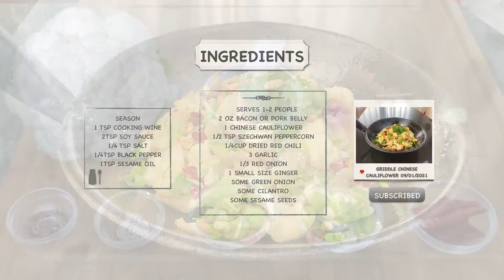HOMEMADE DISH SERIES 58-GRIDDLE CHINESE CAULIFLOWER 家常料理篇 58-干锅花菜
INGREDIENTS(SERVES 1-2 PEOPLE )                                                                                                                                                          2 OZ BACON OR PORK BELLY         1 CHINESE CAULIFLOWER
1/2 TSP SZECHWAN PEPPERCORN                       1/4CUP DRIED RED PEPPER
3 GARLIC                  1/3 RED ONION             1 SMALL SIZE GINGER
SOME GREEN ONION              SOME CILANTRO                        SOME SESAME SEEDS

SEASON                                                                                                                                                                                                1 TSP COOKING WINE                    2TSP SOY SAUCE                       1/4 TSP SALT
1/4TSP BLACK PEPPER             1TSP SESAME OIL